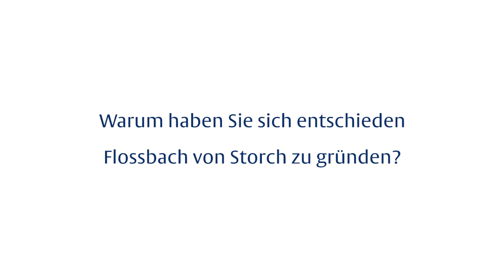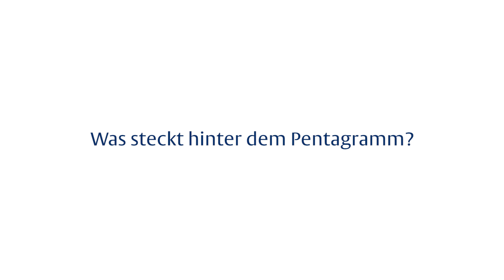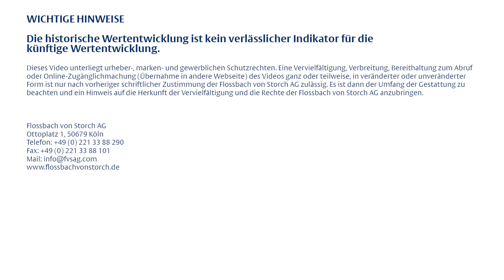Flossbach von Storch AG im Portrait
Was zeichnet Flossbach von Storch aus? Und warum fühlt sich das Haus den Zielen der Anleger besonders verpflichtet? Das erklärt Kurt von Storch im Interview.